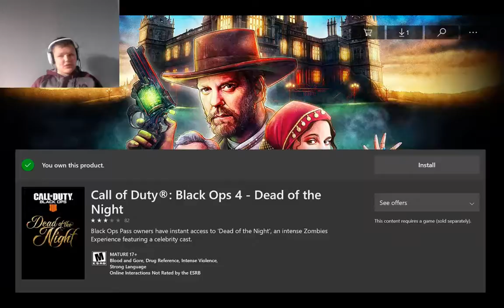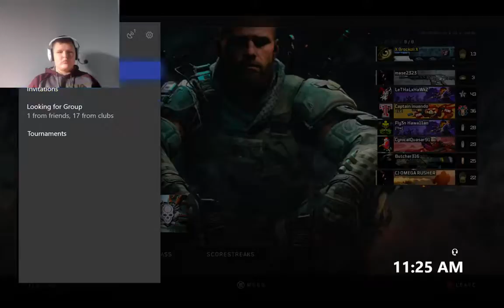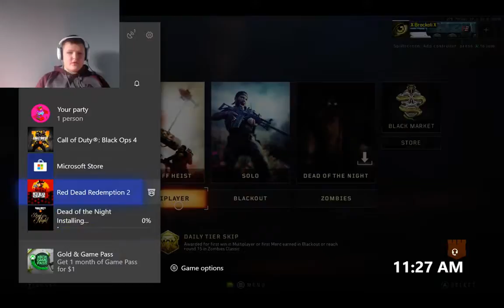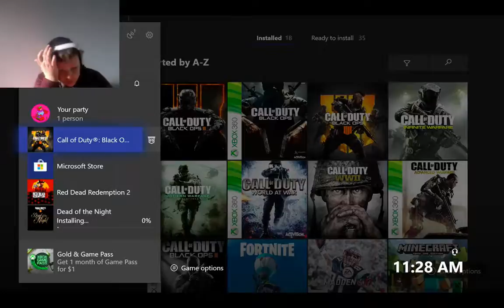BLACK OPS 4 GRIND